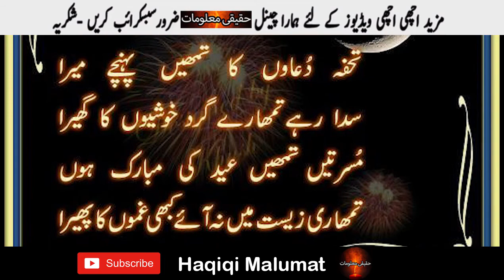Eid-ul-Fitr Mubarak - Haqiqi Malumat